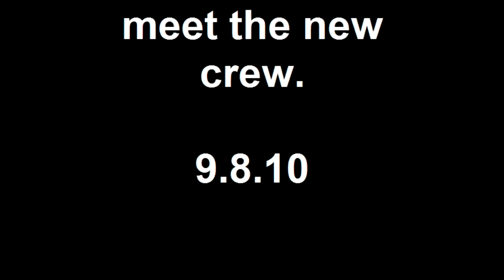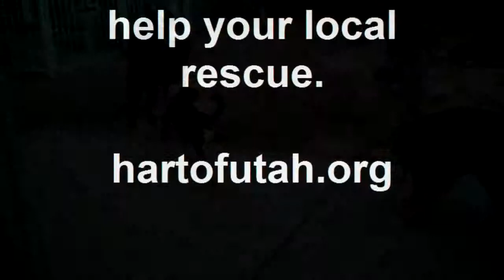the new crew for tonght 9.8.10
the new crew